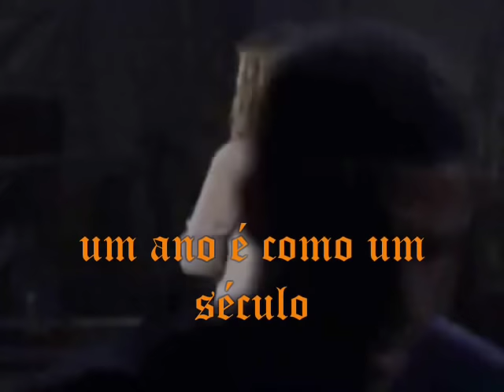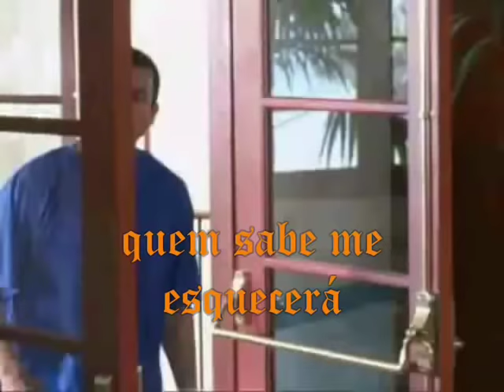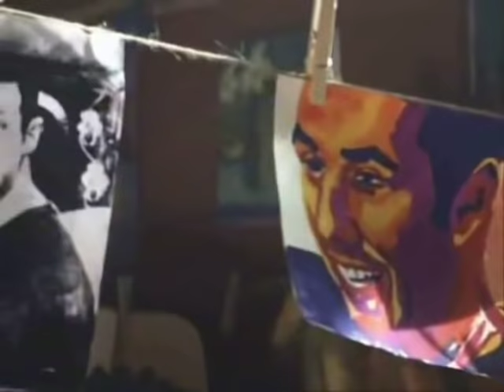Luigi Mangini - Volte Amor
Acompanhe Luigi Mangini também no Facebook.

Saudade é solidão acompanhada, é quando o amor ainda não foi embora, mas o amado já...
"Pablo Neruda"